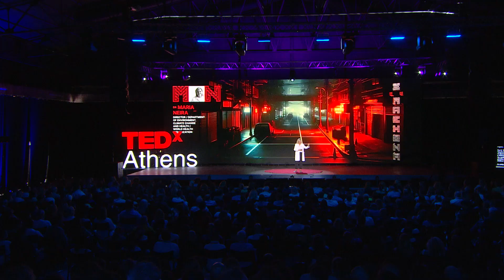Why we need cleaner air | Maria Neira | TEDxAthens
In many places around the world, taking a breath already means risking your life. This talk uncovers the harsh reality of air pollution and its deadly impact on health. It's a call for immediate action to claim our right to clean air and protect future generations.   Dr Maria P. Neira is the Director of the Department of Environment, Climate Change and Health at the World Health Organization. Prior to that she served as Under-Secretary of Health and President of the Spanish Food Safety Agency.
Dr Neira began her career as a medical coordinator working for Médecins Sans Frontières (Doctors Without Borders). She then spent several years working in different African countries during armed conflicts.
Dr Neira is a Medical Doctor by training, specialized in Endocrinology and Metabolic Diseases in Paris, France, Master of Public Health and a University Diploma in Human Nutrition, Epidemic Preparedness and Crisis Management. Among many distinctions, she has been awarded the Médaille de “L’Ordre National du Mérite” by the Government of France and received an “Extraordinary Woman” award by HM Queen Letizia of Spain. In early 2019, she was nominated among the top 100 policy influencers in health and climate change. This talk was given at a TEDx event using the TED conference format but independently organized by a local community.